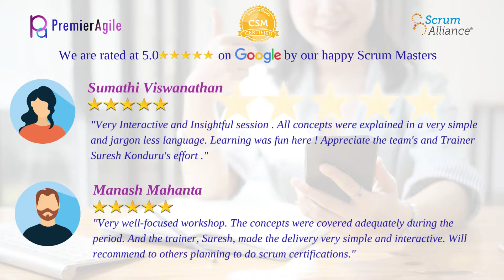PremierAgile0470 - CSM Live Virtual Classroom by Suresh Konduru during Aug 20-21 2022